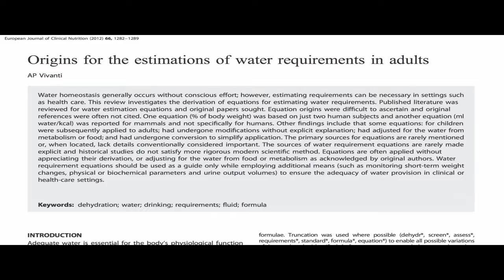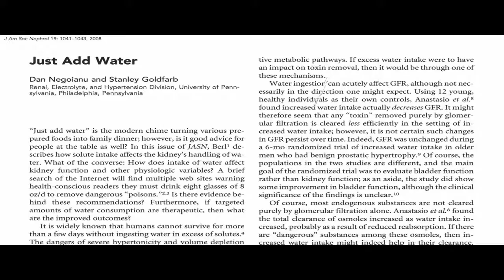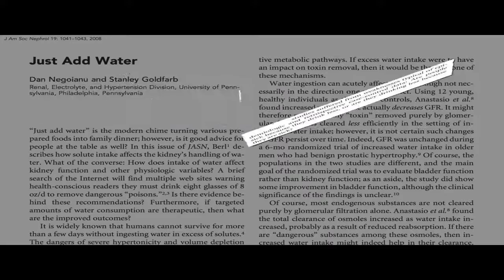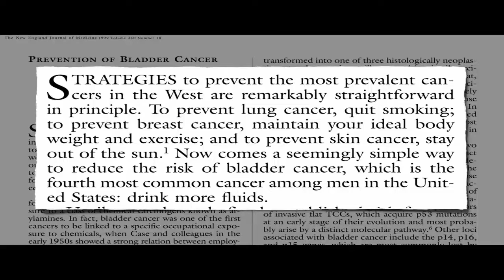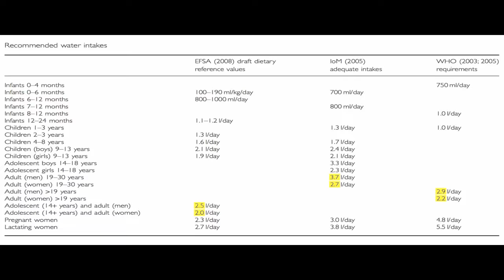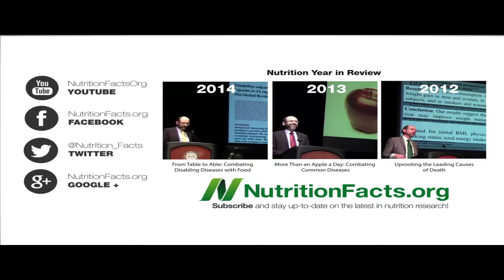What's the Latest Research on Water?